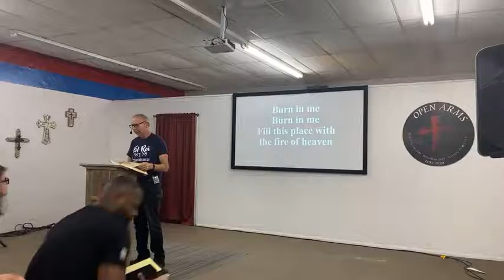"Embrace the fire"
Pastor Darrell McManus of Church on the Beach in Galveston, Tx brought the fire this morning!